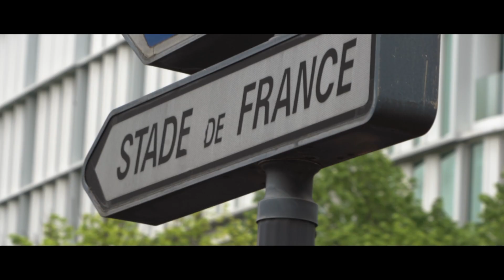FCN-TFC CDF 22/23